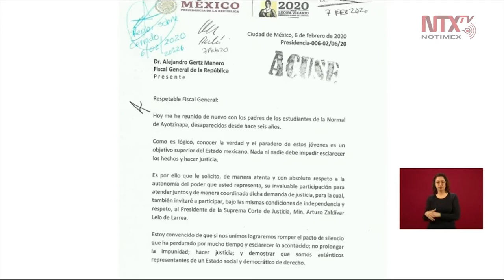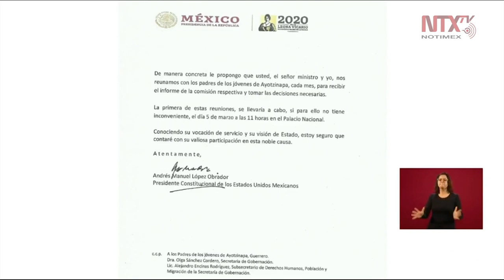Solicitó AMLO a FGR justicia para caso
En la conferencia se le dio lectura a la carta enviada por el presidente
López Obrador a Alejandro Gertz Manero, titular de la FGR, en la cual le solicita su participación para esclarecer los hechos y hacer justicia en el caso Ayotzinapa.